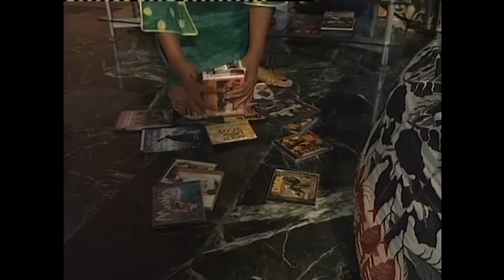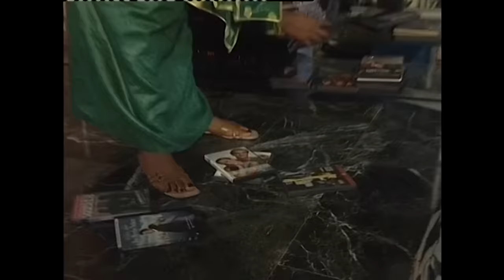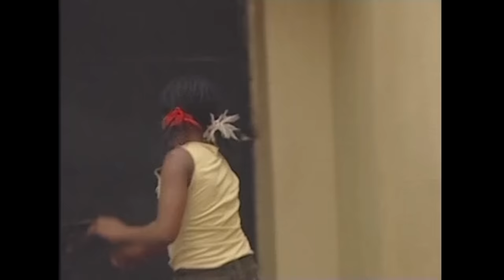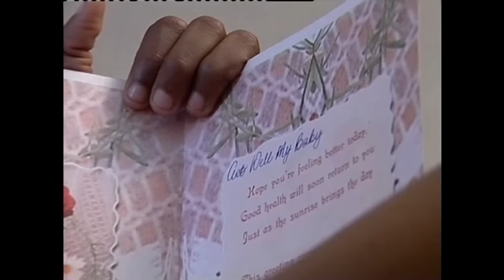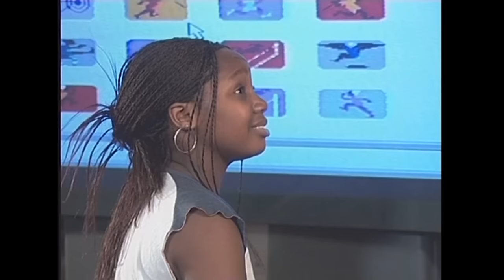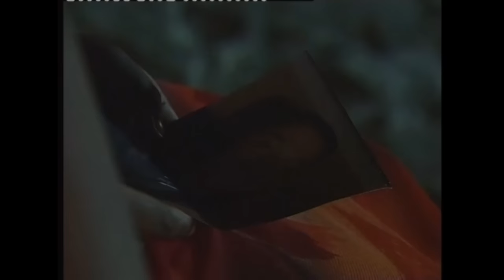JE REGRETTE D'AVOIR LARGUÉ MA MEUF ENCEINTE - film nigerian en francais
Un homme qui a une fois abandonné sa femme enceinte qui a donné naissance à des jumeaux, mais ils ont été échangés à la naissance. Maintenant, il se blâme pour les mauvaises choses que la vie lui a jetées.

Un film nigérian en français Avec: Sharon Ezeamaka, Kenneth Okonkwo, Olu Jacobs

My Mind Is Settled

JE REGRETTE D'AVOIR LARGUÉ MA MEUF ENCEINTE POURUNE NANA 2LA VILLE RELOUE -film nigerian en francais